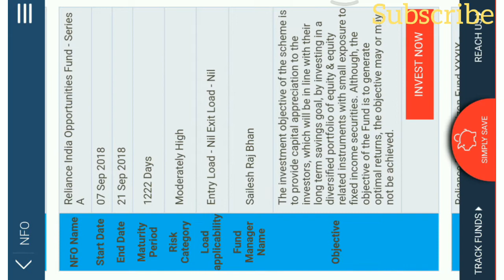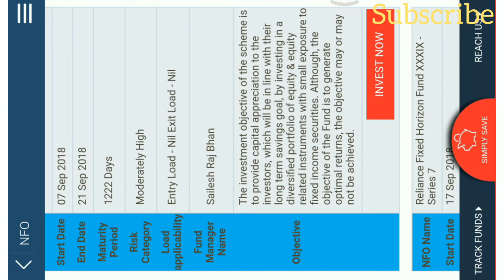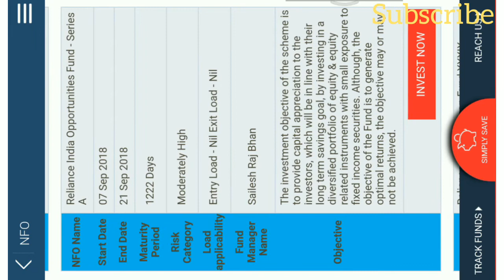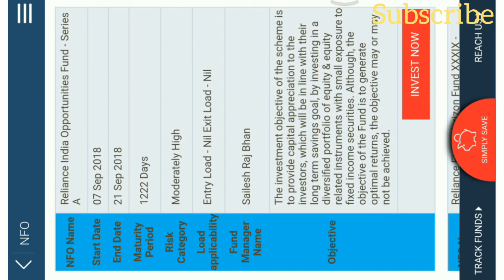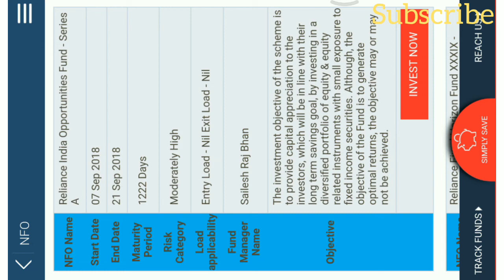Nfo Reliance india opportunities fund series A